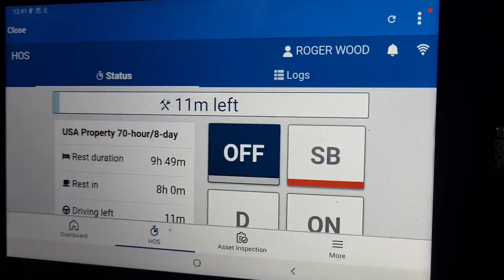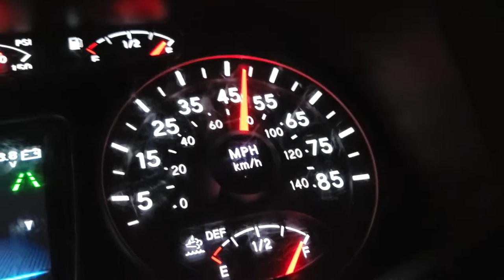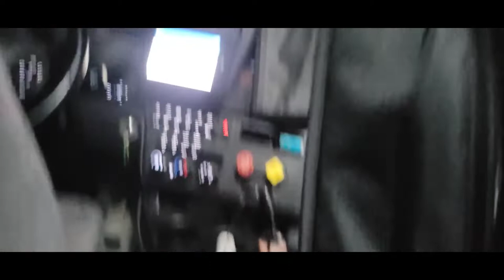Trucker Vlog, I bought a guitar